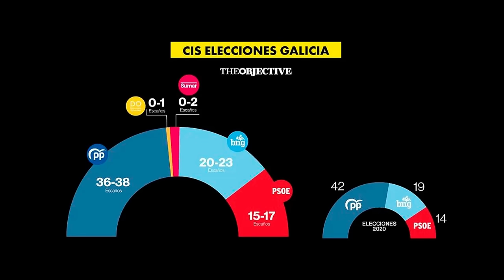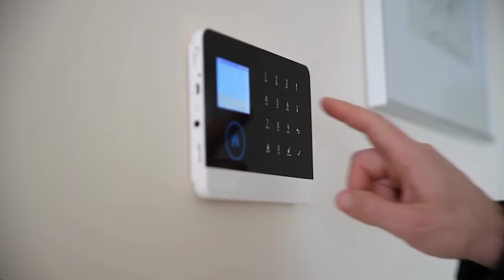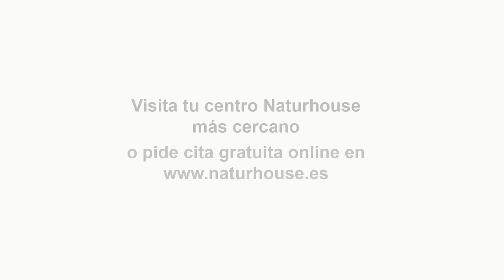AGENDA 2030 ¡Sin agua! El OSCURO motivo por el que Sanchez abre los grifos para dejar seca a ESPAÑA💥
¡El agua se está agotando en España y el presidente Sanchez podría tener un motivo oscuro detrás de la aparente sequía! Descubre las últimas noticias sobre la falta de agua en España y cómo esto afecta al país. ¡Mantente informado con DistritoTV sobre la situación de las presas y el futuro del agua en España bajo la Agenda 2030!

1:40: 🔍 Teoría sobre la agenda 2030 y la energía verde, crítica a la sexta por desinformación, y negación del cambio climático causado por el hombre.
5:05: 🌍 Debate sobre el cambio climático y la influencia del hombre en el mismo, incluyendo la agenda 2030 y la supuesta manipulación climática.
10:15: 🌍 Impacto de la agenda 2030 en la disponibilidad de agua en España y el oscuro motivo detrás de la apertura de grifos por parte de Sanchez.
15:40: 🌊 El gobierno de España enfrenta críticas por la gestión del agua, con acusaciones de favorecer a grandes empresas. Encuestas políticas generan preocupación en la oposición.
21:07: 🗳️ Debate sobre la fiabilidad del sistema electoral en España, críticas a los partidos políticos, cuestionamiento de encuestas y manipulación de datos.
26:05: 🗳️ Análisis crítico sobre los partidos políticos en Galicia, con énfasis en el PP y el PSOE, y su impacto en la sociedad. Se discute la influencia de encuestas y la necesidad de decisiones responsables.
31:24: 💥 Revelaciones impactantes sobre la colaboración con el entorno de ETA por parte de un alto cargo del gobierno. Grave negligencia con la infraestructura hidráulica española.
36:10: 🔥 Debate sobre la gestión de cargos públicos, renuncias en el congreso, control del servicio informático, y derechos constitucionales de exconvictos.
40:45: 🗣️ Debate sobre la legalización de partidos políticos con miembros condenados por delitos de terrorismo, relacionado con la calidad moral de la democracia en España.
46:00: 🔍 Discusión entre Alvisé y Ana sobre implicaciones políticas con Irán, credibilidad, legalidad de incluir condenados por terrorismo en listas electorales, y revelaciones sobre relaciones inapropiadas.
50:56: 📰 Productos para preservar el colágeno, promoción de la cultura española, regalos personalizados, seguridad legal, método de pérdida de peso saludable, experiencia en nutrición.